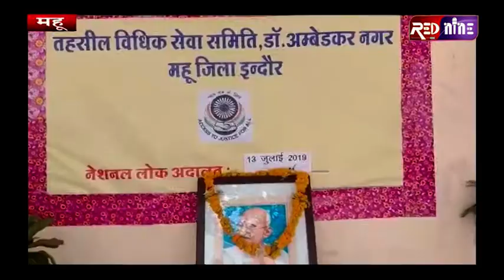RED NINE TVEE-महू न्यायालय में नेशनल लोक अदालत का आयोजन